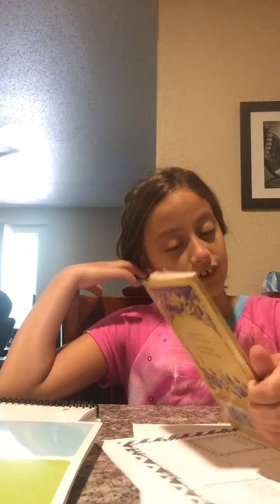August 16, 2020